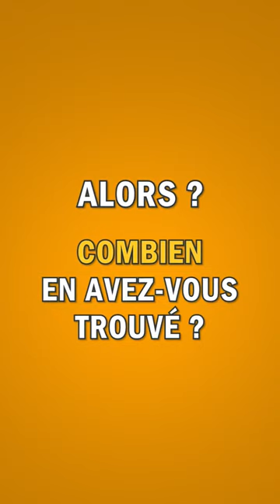Trouvez 5 ÉCRIVAINS français cachés dans cette grille ! 📗 [ Jeu de français ]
Trouvez 5 ÉCRIVAINS français cachés dans cette grille !

Alors, combien en avez-vous trouvé ?

À très bientôt pour un nouveau jeu de français !

Anne